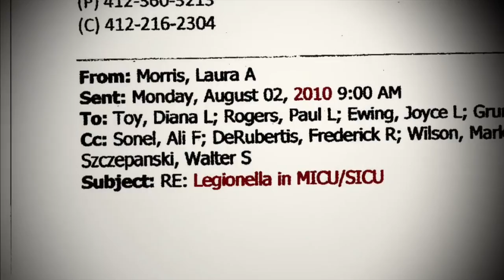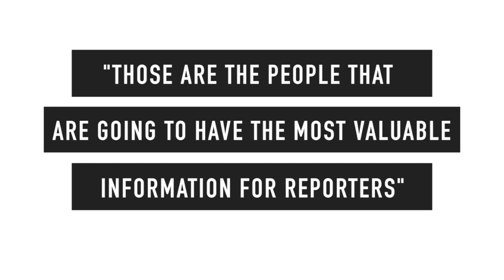Story Shorts | Talk to Everyday People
CNBC's Dina Gusovsky and Jeff Pohlman discuss their investigation "Death & Dishonor: Crisis at the VA"